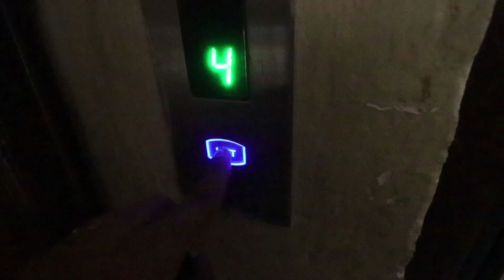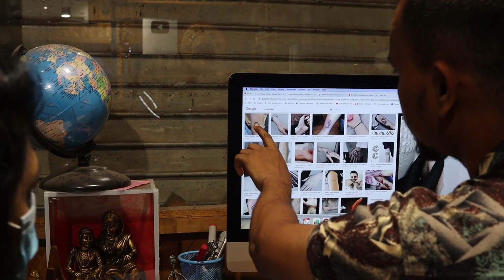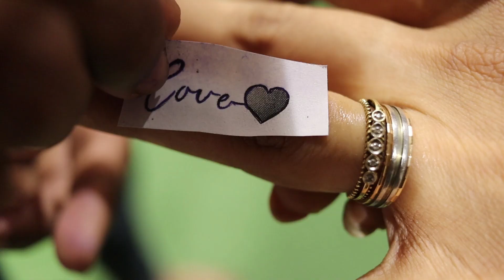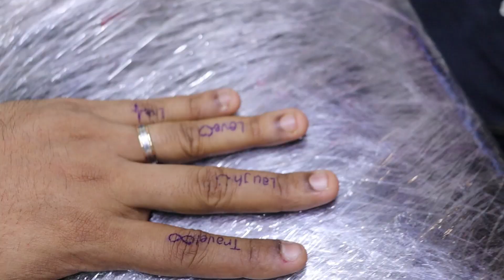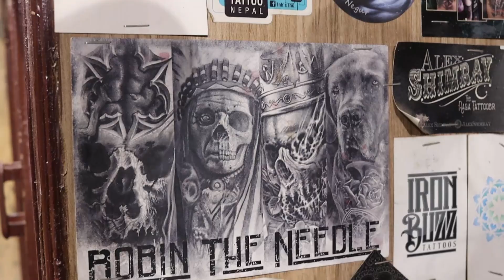Got our 2nd tattoo from Mahesh Chavan